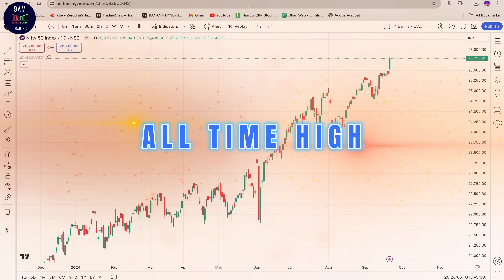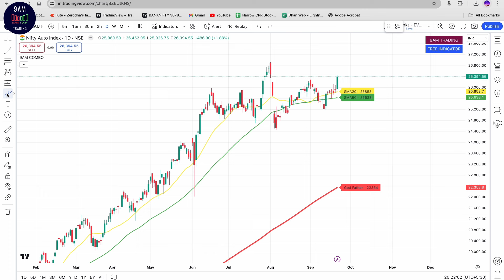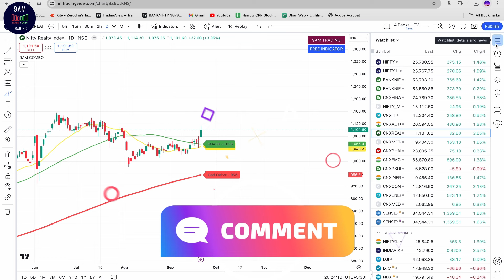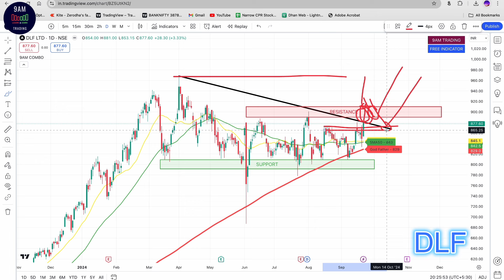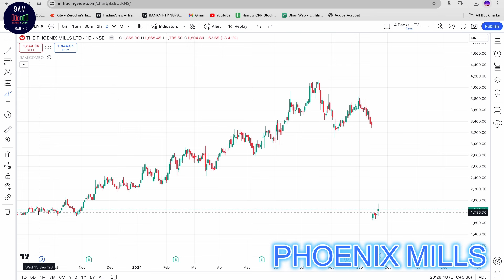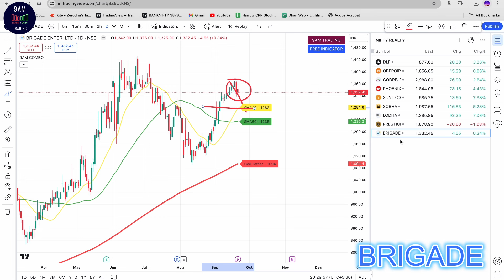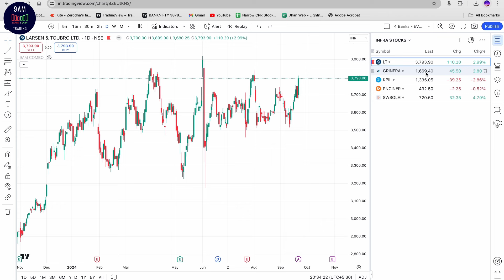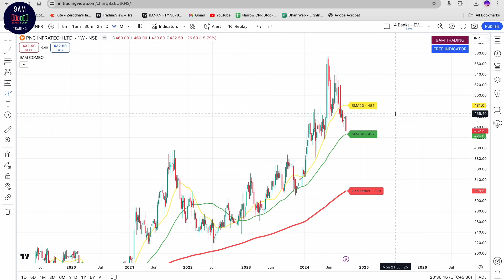💪⭐💚ఈ SECTOR లో ఇన్వెస్ట్ చేస్తే మంచి రిటర్న్స వస్తుంది... DON'T MISS ‼️⚠️✅🎯